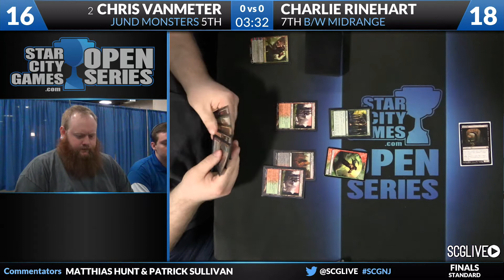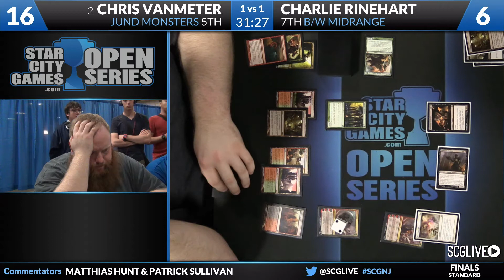SCGNJ: Finals - Chris VanMeter vs Charlie Rinehart | Standard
From SCG New Jersey on May 24th, 2014